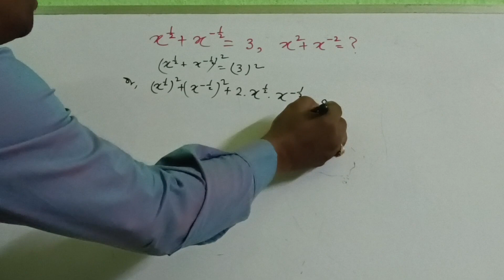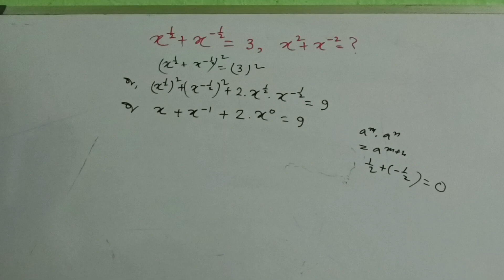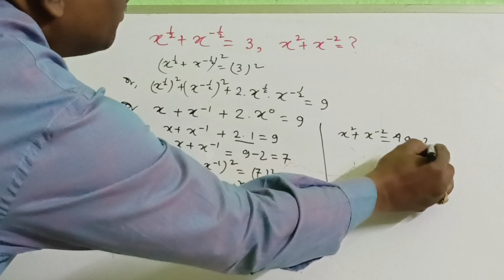OLYMPIAD MATH PROBLEMS AND SOLUTION /GANIT PRAJNA /SAJAL SIR